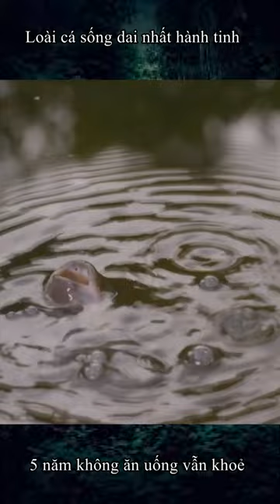Loài cá 5 năm không cần ăn uống | Ni tv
Loài cá 5 năm không cần ăn uống thegioidongvat # Nitv
Cám ơn các bạn đã theo dõi  kênh . Ni Tv  mang  đến  các bạn những thông tin, câu chuyện thú vị nhất về cuộc sống của các loài thú hoang dã, vẻ đẹp của tự nhiên, những kỳ quan thiên nhiên thế giới.